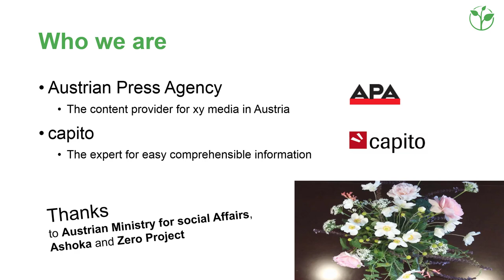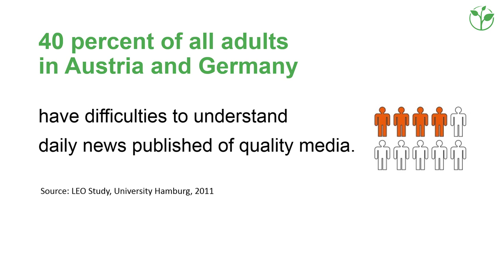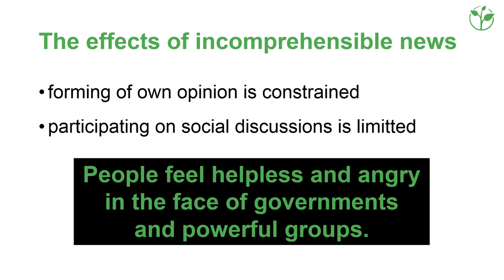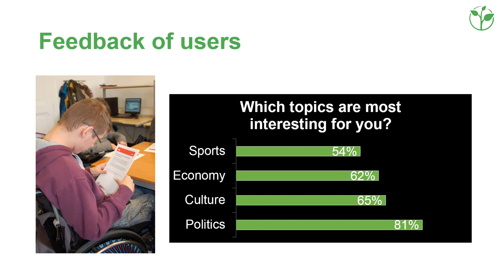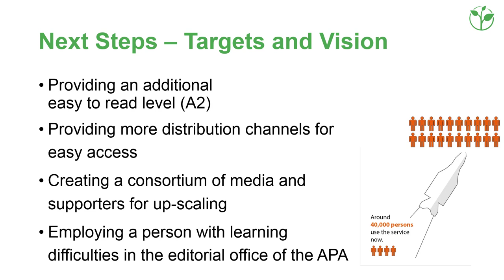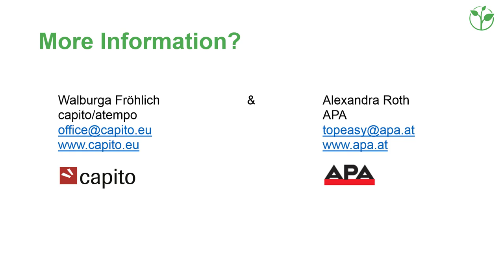National news agency publishing news in easy-language | Innovative Practice 2018